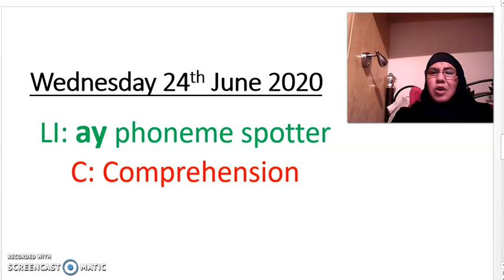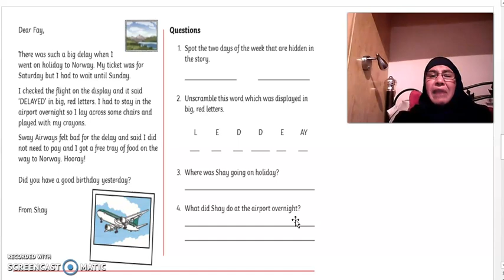Year 1 Week 2 - English Lesson 3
For week beginning 22nd June 2020